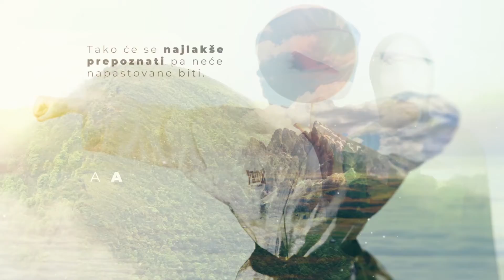ŽIVOT I MARAMA - Uspješna žena muslimanka - Fatima Bjelić